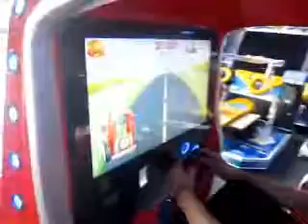Tecway - Treasure kart kiddie ride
Tecway - Treasurew kart kiddie ride